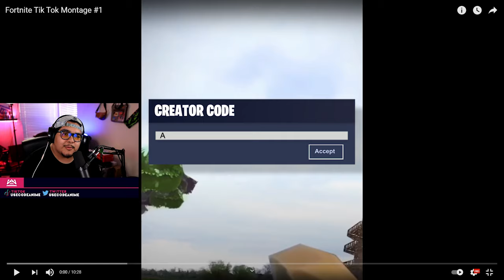REACTING TO THE FUNNIEST FORTNITE TIKTOKS BUT I CAN'T LAUGH...